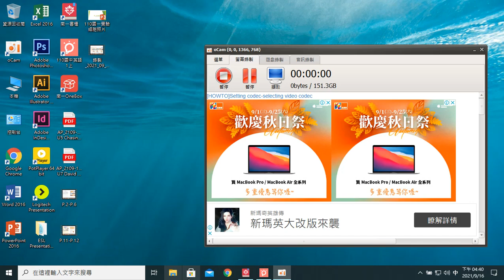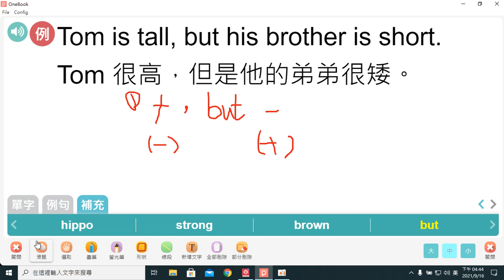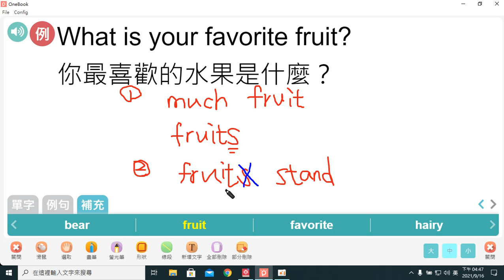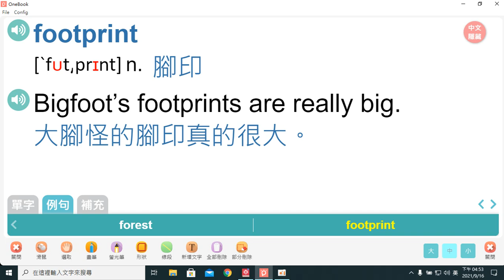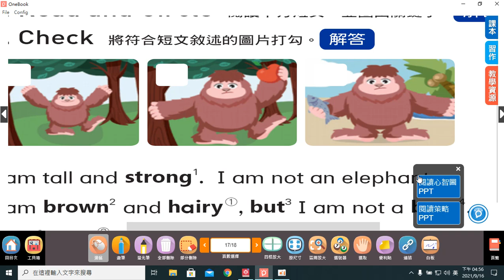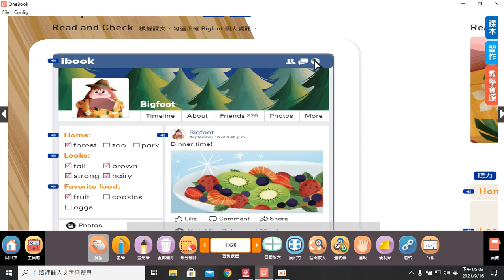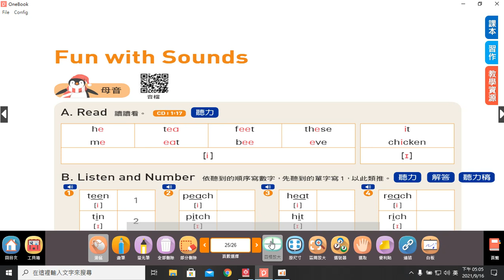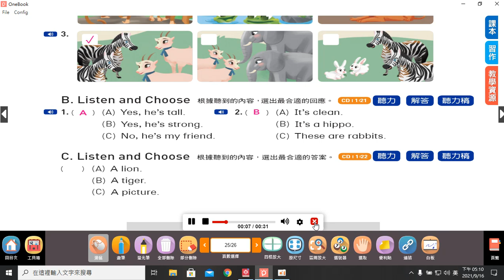南一版國中英語-B1U1-課文(Reading)+單字-P.17-P.26